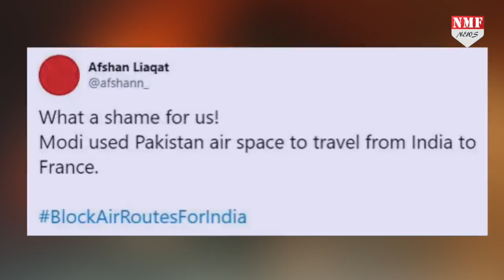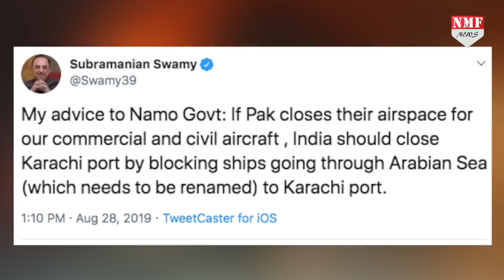Pakistan की अक्ल ठिकाने लगाने के लिए स्वामी ने दी मोदी को सलाह !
कश्मीर से अनुच्छेद 370 हटने के बाद से ही भारत के साथ सभी रिश्ते तोड़कर खीझ निकालने वाले इमरान खान अब भारत के लिए अपना हवाई क्षेत्र बंद करने की तैयारी कर रहे हैं… लेकिन वो ये भूल रहे हैं… कि इससे पाकिस्तान का ही नुकसान होगा… क्योंकी बीजेपी के वरिष्ठ नेता सुब्रह्मण्यम स्वामी ने जो सलाह दी है… अगर उसे पीएम मोदी मान लेते हैं… तो फिर पाकिस्तान और कंगाल हो जाएगा !